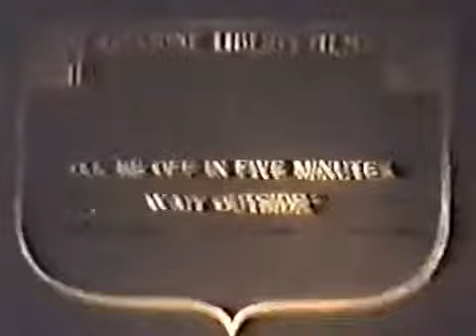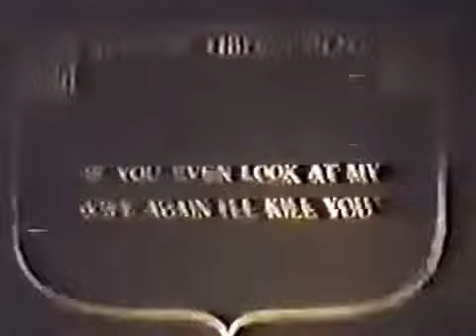Mabel Normand Film #146 Hello, Mabel (1914)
Presented by themabelnormand.com via archive.org . This film is a viewing quality of 1 on our scale

Also known as On a Busy Wire